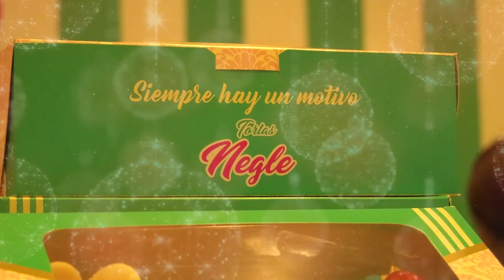ARGENTINA LEVANTA EL TÍTULO POR NOVENA OCASIÓN DEL SUDAMERICANO FIBA SUB 17